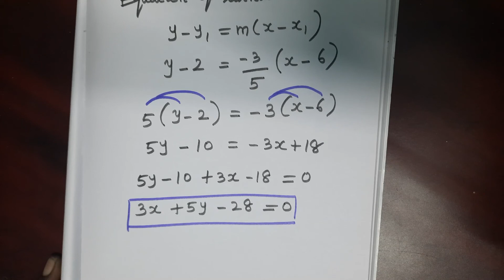10th Maths || Exercise 5.3 || 9th Sum || Chapter 5